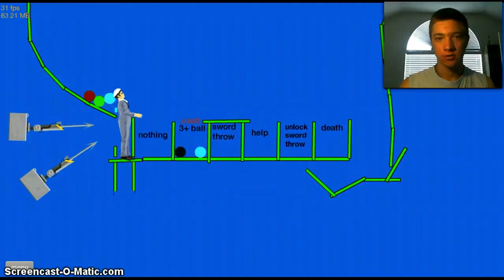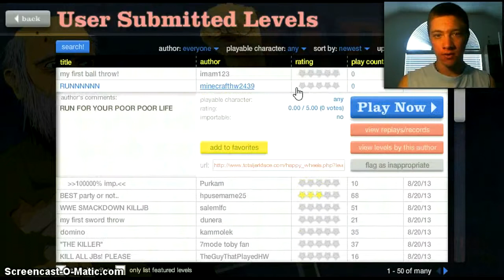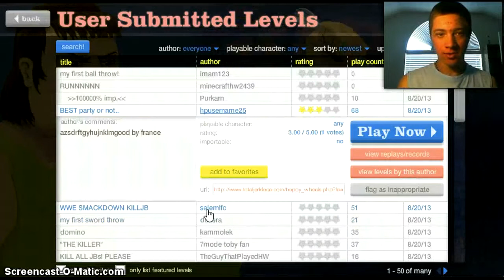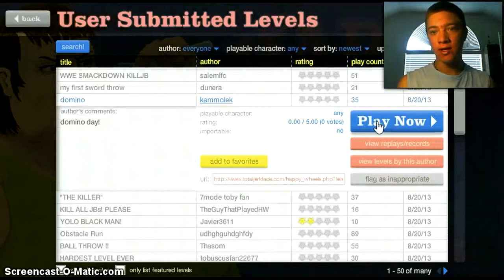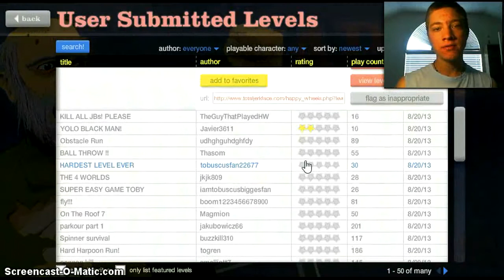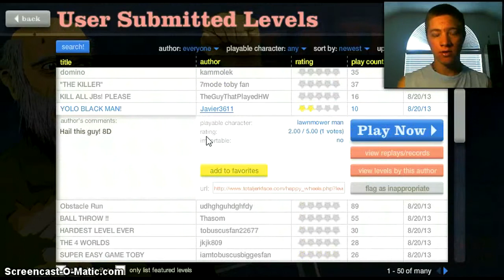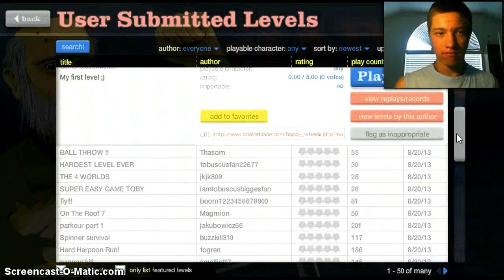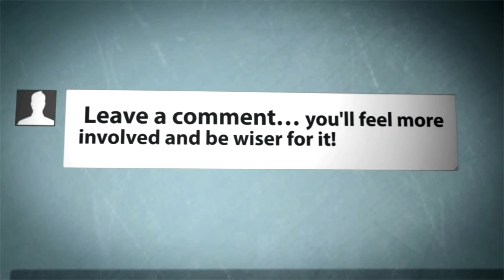Old Man Murder Death Party- Happy Wheels pt 6